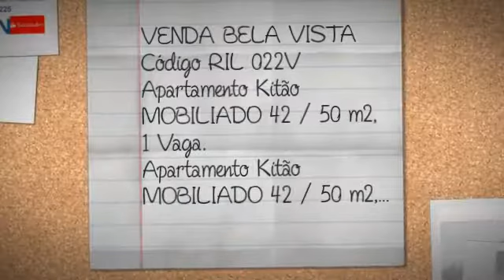VENDA BELA VISTA Código RIL 022V Apartamento Kitão MOBILIADO 42 / 50 m2, 1 Vaga. Apartamento...